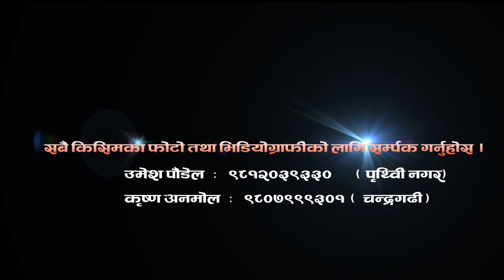NEPALI BARTABANDHA VIDEO 2080 // PRATHAM ARYAL / ENGAGEMENT - RUBINA AND BISHNU //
NEPALI BARTABANDHA VIDEO 2080 //
PRATHAM ARYAL / ENGAGEMENT - RUBINA AND BISHNU //